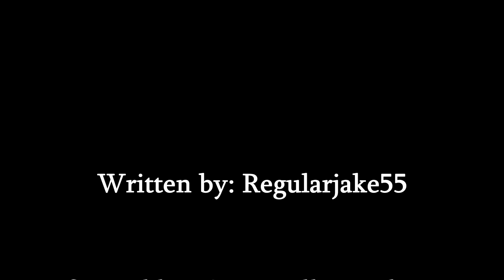Lil Pump - Drug Addicts (FORTNITE PARODY)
WRITTEN BY: Regularjake55

LYRICS:
whole squad fulla pro players (ooo chyea)
died right when I dropped forgot what happened (forgot what happened)
i gotta play cuz I'm an addict (ooo Im an addict)
I just got a pump, I'm startin conflict (startin conflict)
Boy you a joke you outclassed (I'm number one)
Imma show you how to build fast (yeah ooo)
Pick up all the loot don't think twice (wow)
I play Fort every day and all night (ooo, ooo)

Whole squad fulla pro players (yeah, brr)
Whole squad fulla pro players (ooo, ooo, chyeah)
Whole squad fulla pro players (brr)
Whole squad fulla pro players (pro players)

I Been playin since the first season (building master)
I been gettin wins since I signed in (since I signed in!)
Told my squad that I don't hang with defaults (hell nah)
I buy a battle pass that means I'm better (tier 100!)
I ain't ever lose to nobody (no!)
Droppin Tilted boutta slay errybody (im pro)
Ninja looks brain dead when he's compared to me (yeah ooo)
Droppin the clock tower, I just found a golden scar (golden scar!)
15 kills before the first circle (brr)
Got a heavy shotgun yeah it's purple (ooo)
Shane and David we be makin gurple
Skin look like Chowder cuz he sellin burple nurple (snoreiANDER!)
Got another win, now I'm feelin better (ooh Squads)
(trap activation sound 2x) yeah I'm a trap-setter (DBD)
Scholarship for Ashland I just got the letter (ooo)
I'm a fort addict, yeah I'm an obsessor

Whole squad fulla pro players (chyeah)
Whole squad fulla pro players (ooo, ooo)
Whole squad fulla pro players